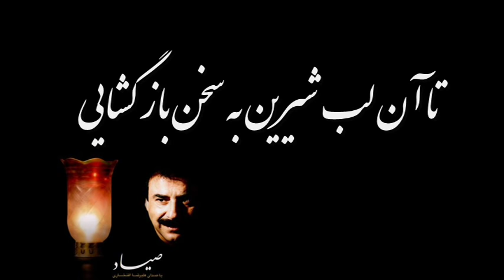Sayyad - Eftekhari - صیاد علیرضا افتخاری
چون صيد بدام تو به هر لحظه شکارم. ای طرفه نگارم

از دوری صياد دگر تاب ندارم. رفته ست قرارم

چون آهوی گمگشته به هر گوشه دوانم. رهايی نتوانم

تا دام در آغوش نگيرم نگرانم. وای از دل زارم

از ناوک مژگان چو دو صد تير پرانی. بر دل بنشانی

چون پرتو خورشيد اگر رو بکشانی. وای از شب تارم

در بند و گرفتار بر آن سلسله مويم...

از ديده ره کوی تو با عشق بشويم...

با حال نزارم

برخيز که داد از من بيچاره ستانی

بنشين که شرر بر دل تنگم بنشانی

تا آن لب شيرين به سخن باز گشايی. خوش جلوه نمايی

ای برده امان از دل عاشق تو کجايی. تا سجده گزارم

گر بوی ترا باد به منزل برساند. جانم برهاند

ور نه زوجودم اثری هيچ نماند. جز گرد و غبارم